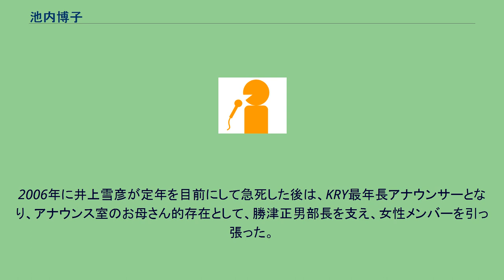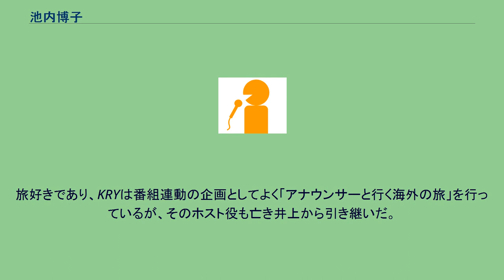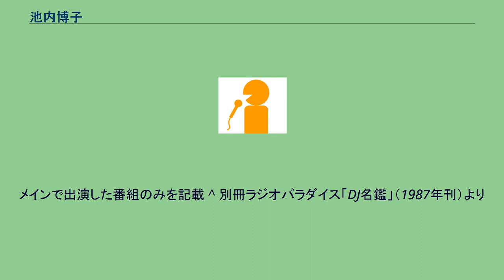池内博子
池内 博子（いけうち ひろこ、1950年4月8日 - ）は、元・KRY山口放送の専属パーソナリティで、元社員アナウンサー。
福岡県北九州市門司区出身。
アナウンサーは子供の頃からの夢で、アナウンサーでは下重暁子、宇田川清江（共にNHK）に憧れていたという。
梅光女学院大学を卒業後、1973年入社。
入社以後は主にラジオを中心に活躍し、ラジオ番組のパートナーは和尚（下松市閼伽井坊の住職三池孝尚）や、日本語を話すドイツ人（山口大学教授のマルク・レール）、団塊の世代のフォークシンガー、など個性豊かなキャラクターが多い。
2006年に井上雪彦が定年を目前にして急死した後は、KRY最年長アナウンサーとなり、アナウンス室のお母さん的存在として、勝津正男部長を支え、女性メンバーを引っ張った。
旅好きであり、KRYは番組連動の企画としてよく「アナウンサーと行く海外の旅」を行っているが、そのホスト役も亡き井上から引き継いだ。
晩年担当した『たび旅ぐるめ・耳がジャンボ』も、それに絡んだものである。
しかし、2010年4月で定年となったため、同年3月で全ての担当から外れたものの、長きにわたる貢献が評価され、定年退職後は専属パーソナリティとして、引き続きラジオに出演することになり、2011年より『おはようKRY』の水曜・木曜の担当となり、2015年3月で降板、2015年4月より同番組の戦後70周年企画（戦争や原爆の詩や手記の朗読など）に月1回のコーナー出演をしている。
パーソナリティーを勤めていた「土曜いい朝おはようワイド」の1996年3月2日放送分が第33回ギャラクシー賞ラジオ部門選奨受賞。
夫を1998年に亡くしたことをブログで明らかにしている。
メインで出演した番組のみを記載 ^ 別冊ラジオパラダイス「DJ名鑑」（1987年刊）より